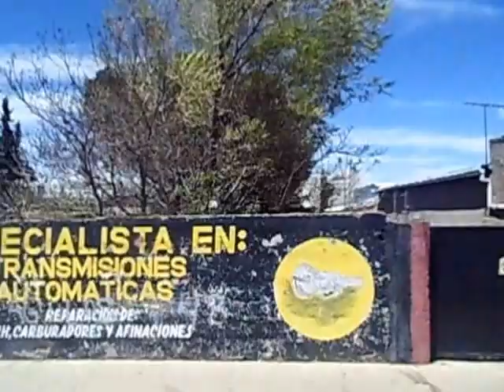Cuauhtemoc, Chihuahua, Mexico